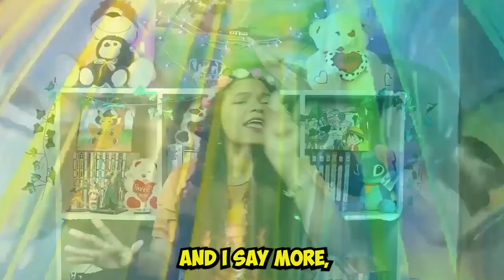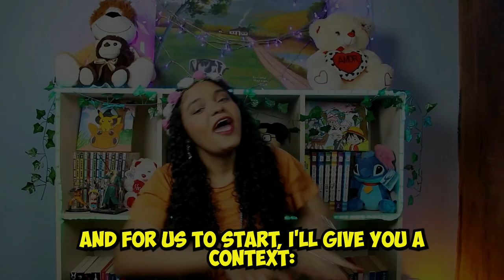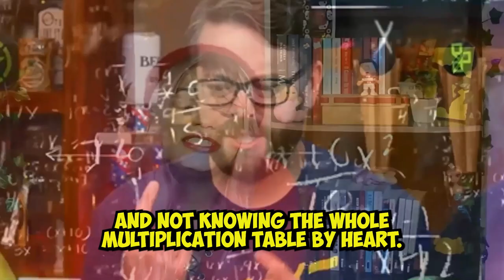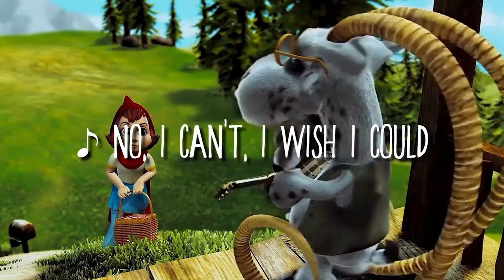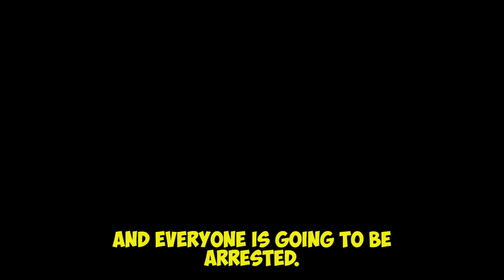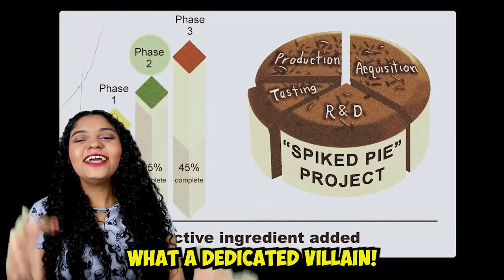Hoodwinked will teach you HOW NOT TO ANIMATE a movie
🔥 Prepare yourself to unlock a lot of childhood memories in this nostalgic animation. Hoodwinked was probably your first “mystery/who-done-it” style of movie, and trying to connect the characters' storylines was certainly mind-blowing! What is Grandma hiding? Why is the rabbit acting suspiciously? Is the wolf really bad? Is Little Red Riding Hood the main suspect? And is the woodsman really a woodsman? 🔍
"Don't judge a book by its cover" is literally the perfect description for this movie, because only Hoodwinked could make “Little Red Riding Hood” into the most complex story possible. And it needs to be said: If it wasn't for the visuals, people would treat this movie like the masterpiece it is. I mean, you can totally tell all the budget (as limited as it was) went to the narrative and casting departments, and the animations were left to a highschooler using Blender for the first time after spending his first paycheck in coffee and cookies, but maybe, just maybe, you treated hoodwinked too harshly 😉.

💥 From the FORGOTTEN FILMS list that probably marked your childhood and will make you feel nostalgic, the Pandora box you didn't know you needed to open, here comes Hoodwinked, a misunderstood cinematic masterpiece with iconic characters, dubious animation, and a meme factory. Definitely the best worst animation everrr.

If it was a MOVIE RECAP with a lot of REACT that you wanted, it's a movie recap with lots of reactions that you'll get! Grab the popcorn, and watch this review filled with spoilers, criticism, and dubious-quality humor. And I promise, this reinterpretation of a classic is so original and fun, that you'll ALMOST not notice the quality of the animation (or lack thereof).

But the burning question is: Did you find out the culprit before the movie revealed it?

Hoodwinked is a bit strange, but it has personality, they said...

📌 SYNOPSIS.: The forest is in a panic because the goody bandit is stealing the recipes from all the bakeries, and driving the bakeries out of business (because apparently, no one memorized the recipes, even after 132 years of doing the same thing). And in this scenario, the Big Bad Wolf invades Grandma's house, pretends to be Grandma, Little Red Riding Hood arrives at the house with the recipe book, Grandma is tied up in the closet, and the woodsman will arrive breaking everything. Everyone is arrested on suspicion of being the goody bandit, and now they need to explain themselves. Who is the culprit? Just watching to find out =).

🔴 CHAPTERS:
00:00 - Context
03:31 - Version 1 - Little Red Hiding Hood
08:27 - Version 2 - The Big Bad Wolf
12:38 - Version 3 - The Woodsman
15:26 - Version 4 - Granny
18: 22 - The culprit
23:14 - Final considerations and BEST SCENES

🚩 Honeybees, just a reminder that this video is FULL of of SPOILERS, alright?!

By Joy, enjoy 🧁 🐝

⚠️COPYRIGHT FAIR USE NOTICE - Title 17, US Code (Sections 107-118 of the copyright law): All media in this video is used for the purpose of review and commentary under terms of fair use. All footage, music, and images used belong to their respective companies.